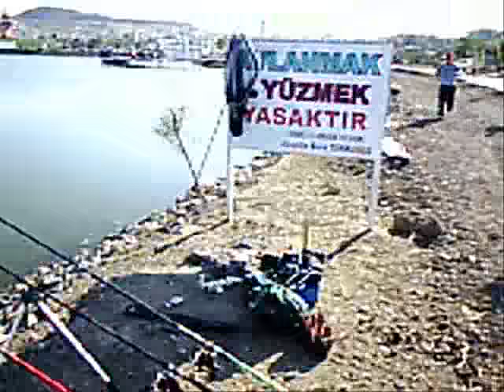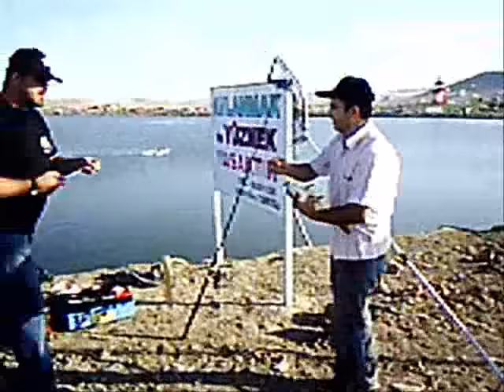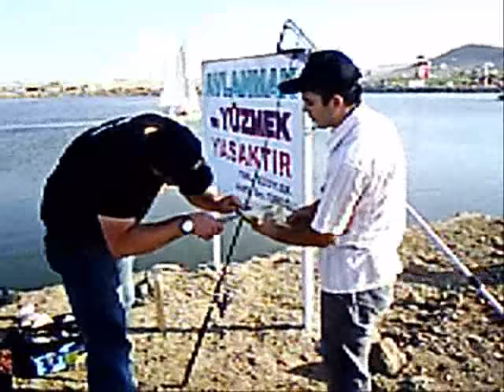Temelli Sazan Avı Yarışması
Ankara Temelli ilçesinde düzenelenen amatör olta balıkçılığı ve sazan avı yarışmasında Balıkçıadası.Com kameralarında takılanlar. Yakaladığımız ve tekrar suya bıraktığımız sazanların görüntüleri. Ayrıca sitemiz üyelerinden 4.2kg lık sazanı yakalayarak birinci gelen sevgili Tarık Ersal abimize ait görüntüler..